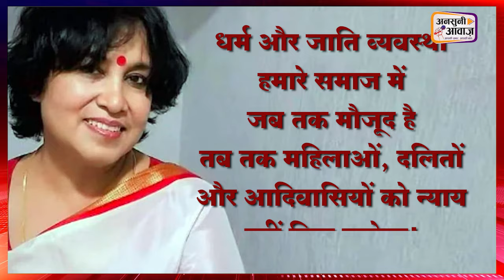Taslima Nasreen | तसलीमा नसरीन का रेजिडेंसी परमिट बढ़ा | Taslima residency permit | Ansuni Awaaz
प्रसिद्ध बांग्लादेशी लेखिका और मानवाधिकार कार्यकर्ता तसलीमा नसरीन का भारत में रेजिडेंसी परमिट एक बार फिर बढ़ा दिया गया है। तसलीमा नसरीन, जो अपने विवादित लेखन और अभिव्यक्ति की स्वतंत्रता के लिए जानी जाती हैं, पिछले कई वर्षों से भारत में रह रही हैं।

इस वीडियो में जानिए:

तसलीमा नसरीन के रेजिडेंसी परमिट का विस्तार।
उनके जीवन और लेखन से जुड़ी प्रमुख बातें।
तसलीमा नसरीन के अधिकारों और चुनौतियों पर चर्चा।
क्या तसलीमा नसरीन को भारत में स्थायी निवास मिलना चाहिए? अपनी राय कमेंट सेक्शन में साझा करें।

Join Us
Social Links-